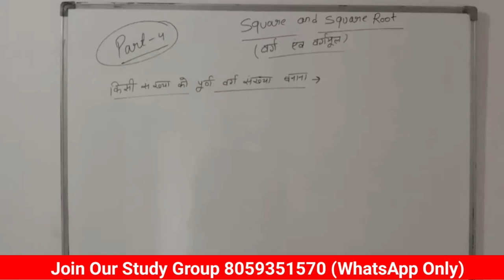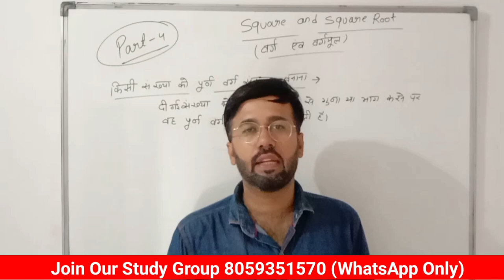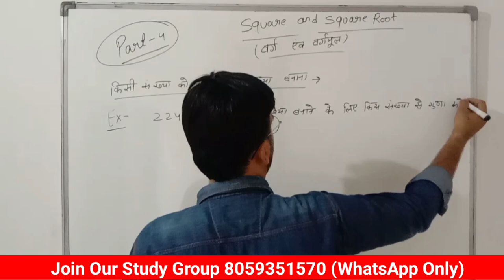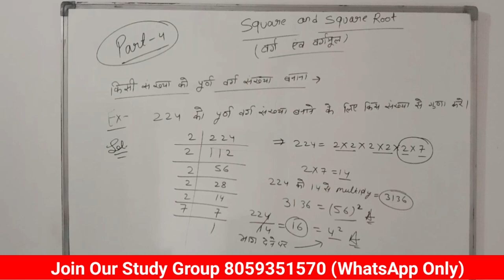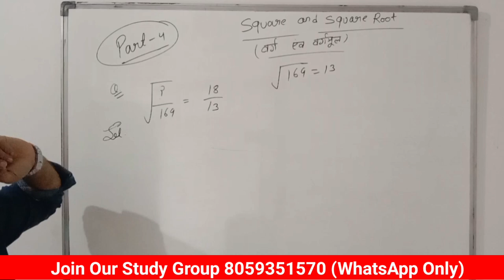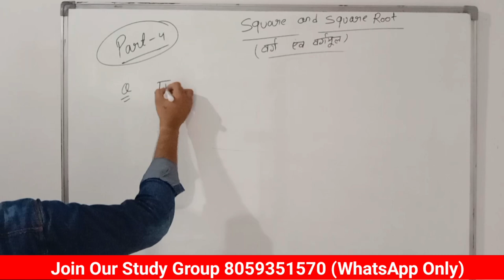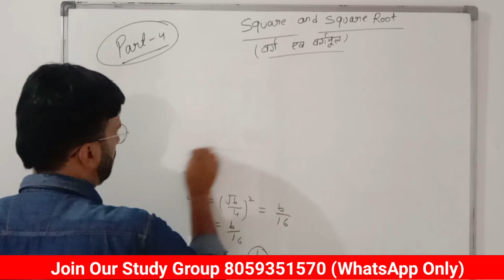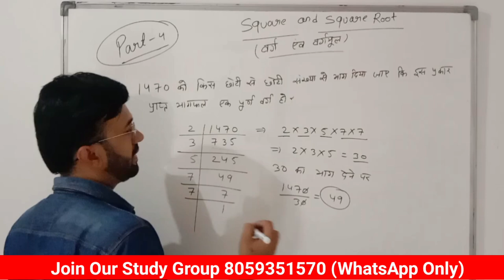Lecture-25 Square and Square Root Identities:-4 DSSSB Maths सीखे 100% With Short Tricks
dsssb results
dsssb omr
dsssb waiting list
dsssb prt
dsssb tgt
dsssb pgt
dsssb librarian
Dsssb normalization
Dsssb normalisation
Dsssb preparation
Ctet preparation
Ctet practice set
Ctet update
Uptet preparation
Htet update
Haryana police
Delhi police
REET EXAM
REET preparation
REET exam date
Bank jobs
Army vacancies
Railway jobs
Dsssb trending
Harbir singh
Harbir singh study 24 official
study kingdom
harbir sir
priyanka mam
priyanka kalia
himachal teaching vacancies
4000 teaching vacancies in himachal
4787 ntt vacancies himachal
Neet preparation
maths class
maths classes
maths short trick
dsssb classes